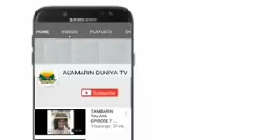SANADIN HOTO EPISODE 15 : Labarin soyayya wacce aka gina tun daga yarinta gab da burin masoyan zai c